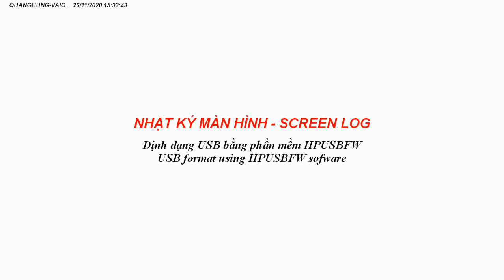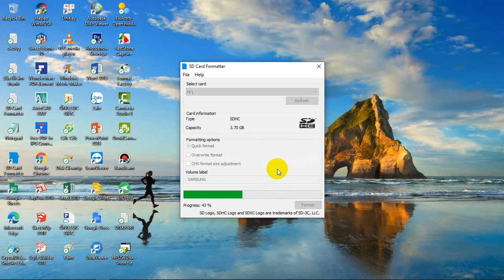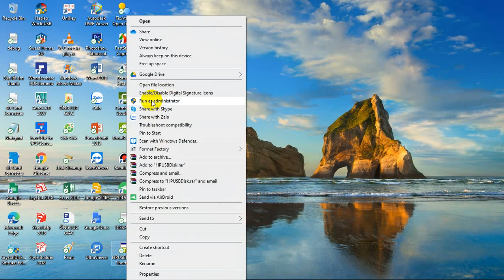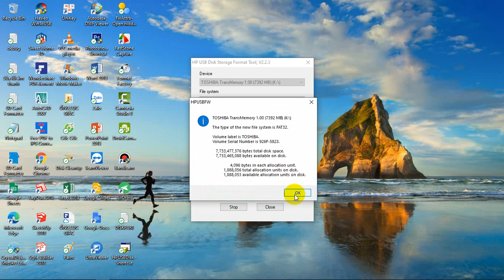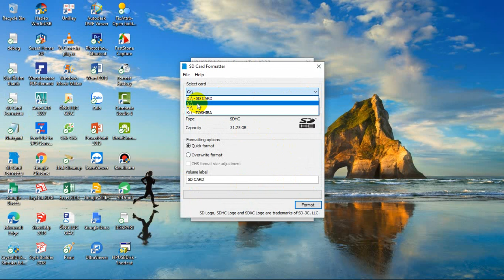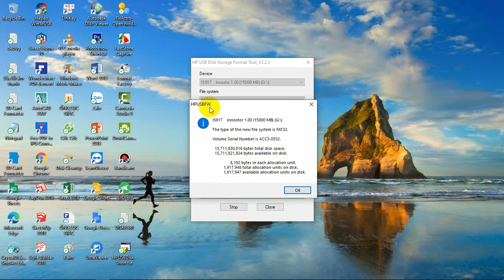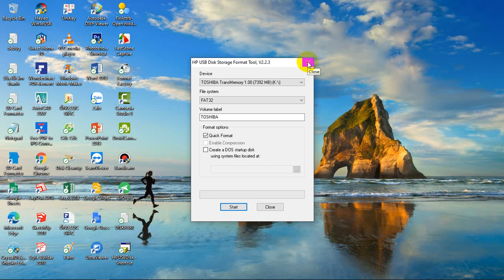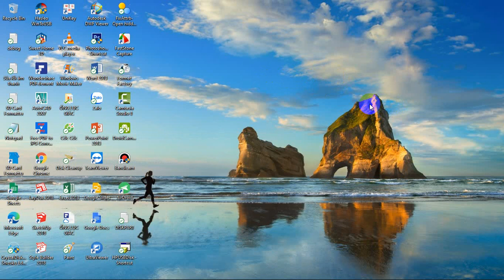HPUSB disk dùng định đạng _ Format USB khi USB không Format được theo cách thông thường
15:32 26/11/2020

Cách sử dụng HPUSBFW _ HPUSBDisk sau khi tải về:

+ Chuột phải vào ứng dụng HPUSBDisk (bắt buộc) để chạy với quyền quản trị viên

+ Chọn "Yes"

+ Ô đầu tiên bên dưới chữ "Device" bấm MŨI TÊN ĐI XUỐNG để chọn USB

+ Bấm "Start"

+ Bấm "Yes"

+ Bảng ERROR - báo lỗi hiện ra bấm OK

+ Bấm "Start"

+ Bấm "Yes"

+ Bấm "OK"

*** Chú ý: mỗi USB chúng ta chỉ có thể dùng HPUSBFW _ HPUSBDisk format được 1 lần, nếu format lần 2 sẽ báo lỗi:

ERROR                                                          Lỗi
Device media is write-protected              Phương tiện thiết bị được chống ghi
                                                   OK                                                                 Đồng Ý

How to use HPUSBFW _ HPUSBDisk after downloading:

Right-click the HPUSBDisk application (required) to run as administrator

+ Select "Yes"

+ The first box below the word "Device", press DOWN ARROW to select USB

+ Click "Start"

+ Click "Yes"

+ ERROR table - an error message appears, click OK

+ Click "Start"

+ Click "Yes"

+ Click "OK"

*** Note: for each USB flash drive we can only use HPUSBFW _ HPUSBDisk format once, if we reformat a second time, the error will be:

ERROR
Device media is write-protected
                                                  OK